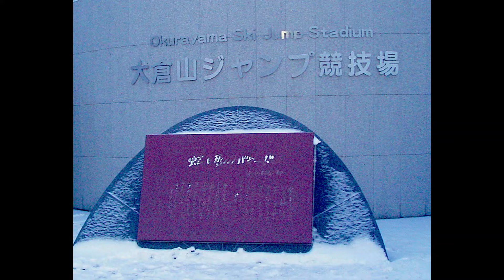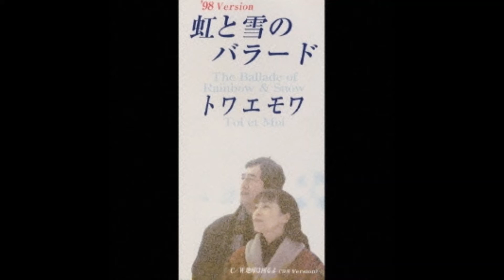虹と雪のバラード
"虹の地平を 歩み出て
影たちが近づく 手をとりあって
町ができる 美しい町が
あふれる旗 叫び そして唄

ぼくらは呼ぶ あふれる夢に
あの星たちの あいだに

眠っている 北の空に
きみの名を呼ぶ オリンピックと

雪の炎に ゆらめいて
影たちが飛び去る ナイフのように
空がのこる まっ青な空が
あれは夢? 力? それとも恋

ぼくらは書く いのちのかぎり
いま太陽の 真下に

生まれかわる サッポロの地に
きみの名を書く オリンピックと

まれかわる サッポロの地に

　１９７２年（昭和４７）２月に開催された札幌オリンピックのテーマソングです。トワ・エ・モワの歌でしたが、同時に様々な歌手によって取り上げられました。歌詞に「サッポロ」とか「オリンピック」などの名称が入った特徴のある歌でした。
「全曲」では次々に連続演奏して、BGMの様に聞けます！シャッフルもOK！